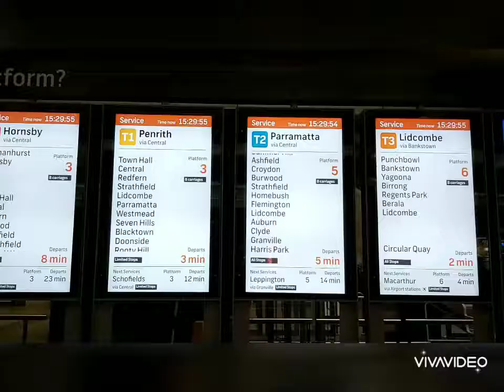Bondi Beach with Madie! 💞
We say no to gloomy weather, Bondi beach here we come plus Darling Harbour and Westfield Bondi Junction! 🤩 So nice to reconnect with my highschool classmate back in Sydney! ❤ bless your beautiful soul Madie! See you again soon! 💙 FeelsLikeYesterday FunTimes 👍